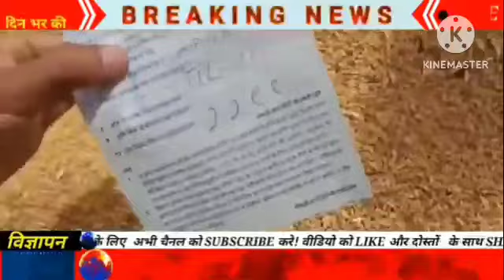Mandibhav || 21 जुलाई 2023 नरमा सरसों ग्वार गेहूं जीरा और अन्य सभी फसलों के ताज़ा भाव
किसान भाईयो हरियाणा मध्यप्रदेश राजस्थान गुजरात की सभी छोटी
बड़ी मंडियो के सरसों ताजा भाव का पूरा अपडेट || किसान भाईयो
aaj ka sarso ka bhav aaj kya hai sarso ka bhav aaj ka
sarso ka bhav batao aaj sarso ka bhav bataiye
Sarson ka bhav today, sarson ka bhav, sarso ka bhav,
सरसों का भाव, mandi bhav, मंडी भाव, अनाज मंडी भाव, anaj
mandi bhav, anaj bhav
bhav today bhav mandi bhav आज के मंडी भाव, सरसों के
मंडी भाव
Gehun ka bhav, ga gehikabhav jokabhav jo
ka bhav, makkakabhav mkka ka bhav, Hachichi Hª
sarsokabhav sarso ka bhav सरसों का भाव,
soyabinkabhav soyabin ka bhav,
da chi Ha
dhankabhav dhan ka bhav, chla,
arandi ka bhav, jirekabhav jire ka bhav, R & 4ª,
ka bhav, कपास का भाव,
अनाज का मंडी भाव, anaj ka mandi bhav,
sabjimandibhav sabji Mandi ka bhav, Hofst 4,
aajkemandibhav aaj ke mandi bhav, आज के मंडी भाव,
धन्यवाद
जय जवान
जय किसान